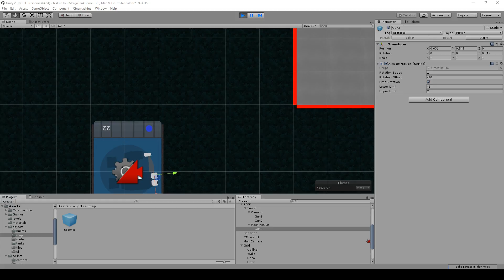Tank Game - jitter bug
Quick video showing an odd little bug with aiming at target.